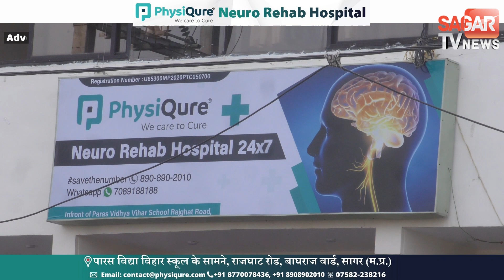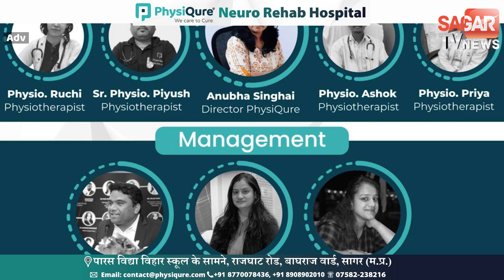सागर-परकोटा के खं'ड'हर में अ'चान'क पुलिस को क्यों बु'ला'नी प'ड़ी देखिए || SAGAR TV NEWS